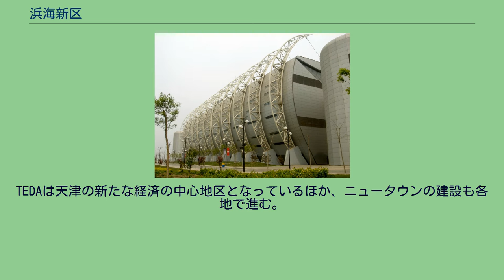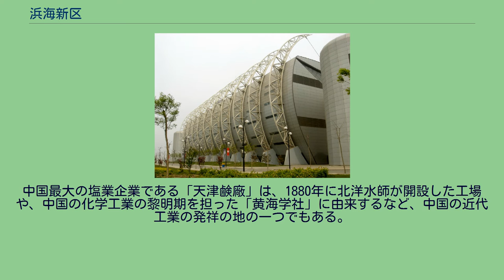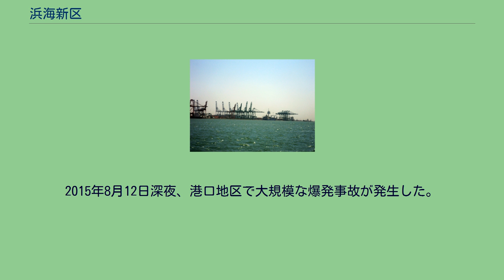浜海新区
浜海新区（ひんかいしんく）は、中華人民共和国天津市に位置する副省級市轄区。
浜海新区は華北平原北部、山東半島と遼東半島の中間に位置する。
天津市東部に位置する浜海新区は渤海湾を臨む。
北は河北省唐山市豊南区、南は黄驊市と接している。
浜海新区には150km以上の遠浅の海岸線と38kmにわたり域内を流れて渤海に入る海河があるなど、淡水や海水の恵みと関わりが深い。
水産資源は豊富であり、高潮帯にはカニ類が、中潮帯には魚類・エビ類・貝類などが多く繁殖し、渤海対蝦や梭子蟹などは中国の内外で品質や味の良さが知られていた。
海で獲れる天然の水産物や、海水で養殖される水産物から海鮮料理などが発達したが、渤海の汚染や海河の河口堰建設、海岸部の埋め立て工事により漁業全体が打撃を受けている。
水産資源のほかには地熱資源も豊富で、摂氏65度から78度の温泉が大量に湧き出している。
塘沽周辺は、天津港の中心となる巨大なコンテナターミナルがあるほか、精油所、石油化学コンビナート、製塩工場、造船基地などが集積する工業地帯もある。
1980年代の改革開放後、「天津経済技術開発区」（Tianjin Economic-Technological Development Area、略称: TEDA、泰達、テダ）や「天津港保税区」「国家海洋ハイテク開発区」などの工業団地が設けられ多くの外資系企業が進出している。
TEDAは天津の新たな経済の中心地区となっているほか、ニュータウンの建設も各地で進む。
塩田跡地では埋め立て工事を行い、中国政府とシンガポール政府が共同で開発するニュータウン「天津生態城」（天津エコシティ、汚水やゴミなど再生可能な資源を再利用し、徒歩や公共交通機関での移動を主とするニュータウン）が建設されている。
公共交通機関では、天津市中心部と塘沽との間の津浜軽軌鉄路が2005年に開通している。
また海河に架橋された海河塘沽大橋は、主塔が一本の斜張橋としては世界第3位の規模である。
天津港 塘沽には全国重点文物保護単位に指定された重要な史跡もある。
天津を守る大沽口砲台（大沽口炮台遺址、津門十景の一つにもなっている）や明の永楽年間に建設された古刹の潮音寺が残り、漁民・農民・製塩民らが共存してきた歴史もうかがえる。
戦略上重要な場所であり古くから港としても栄えた。
また塘沽協定はこの地で結ばれている。
中国最大の塩業企業である「天津鹸廠」は、1880年に北洋水師が開設した工場や、中国の化学工業の黎明期を担った「黄海学社」に由来するなど、中国の近代工業の発祥の地の一つでもある。
また1980年代の改革開放後、天津経済技術開発区（TEDA）など経済特区や工業団地が設けられ、外資系の工場やオフィスが進出する新たな都市となった。
2000年代半ばからは、面積200平方kmにおよぶ埋立地を造成し、大型船の入港可能な港湾や臨海ニュータウンを建設する中国最大級の埋立工事、「天津填海造陸」プロジェクトが実施されている。
2009年10月21日、天津市の市轄区のうち、渤海海岸に面した塘沽区、漢沽区、大港区の三区が合併し、新たに浜海新区が設置された。
2010年1月11日に区政府機構の行政事務が開始された。
2015年8月12日深夜、港口地区で大規模な爆発事故が発生した。
13街道、5鎮を管轄する。